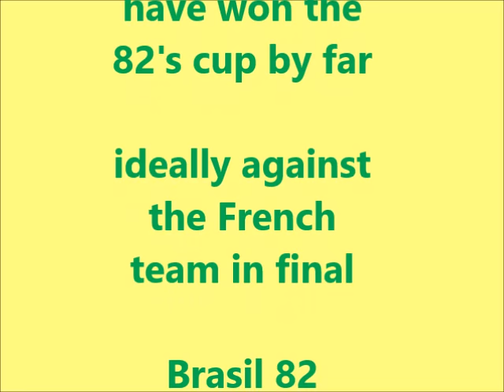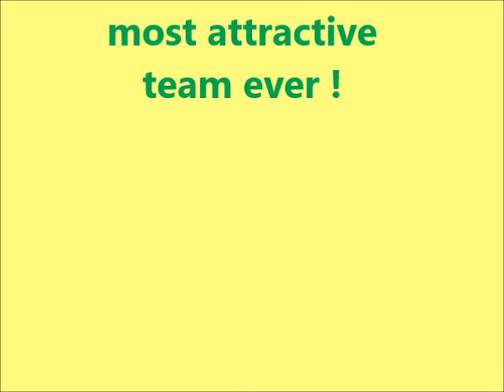Brazil 82: the most beautiful team ever with Socrates, Zico, Eder, Junior, Falcao...first class.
The magic team of 82's España world cup. They were on another planet. They totalized 15 goals all ones more beautiful than others.
Five half gods in this team. Unforgettable...